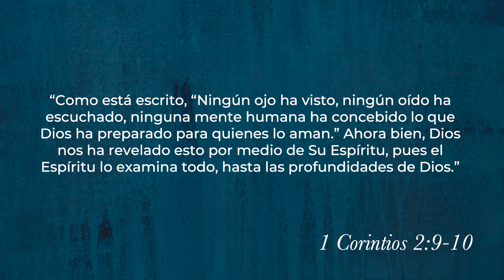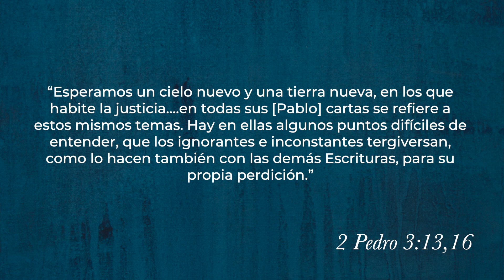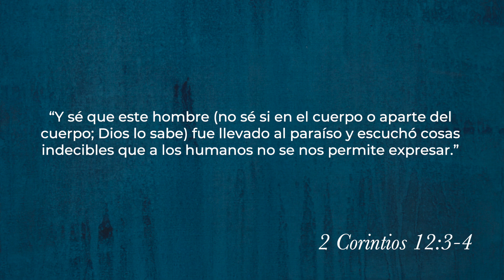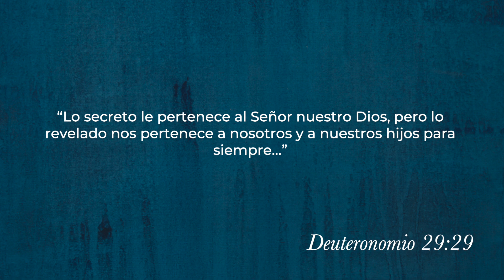10.5.20 - El Arte del Cielo: Misterio y Malentendidos - Introducción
A muchos nos gustaría que la Biblia fuera más como una guía turística del cielo. En lugar de viñetas y solo hechos claros, las Escrituras también nos dan imágenes misteriosas…arte! ¿Podríamos aprender a aceptar y disfrutar el misterio mientras evitamos los malentendidos?

Libros para Leer: El Cielo es Real por Lynn Vincent y Todd Burpo, La Última Batalla por C.S. Lewis, El Gran Divorcio por C.S. Lewis